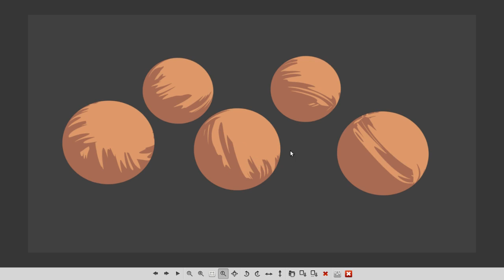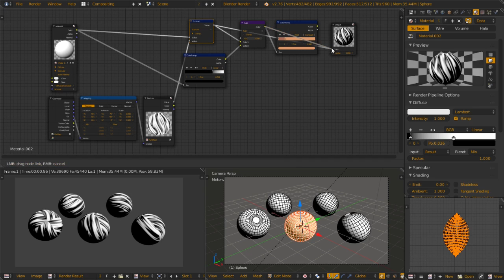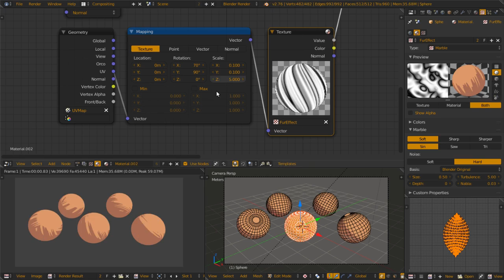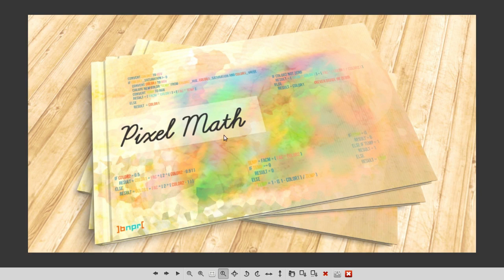Blender: NPR Fur Shading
Make fluffy fur shading with a little of pixel math and UV.

Note: There is a shortcut method to do this, but the method will not be relevant in Blender 2.8 branch. With this pixel math approach you can do the same setup in UE4, Unity etc.